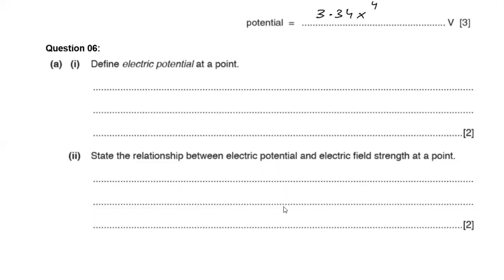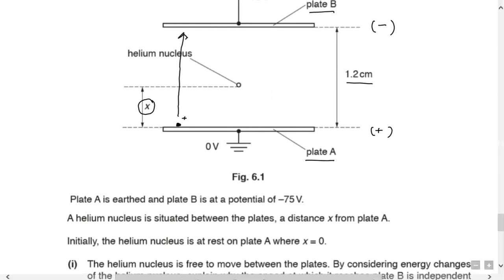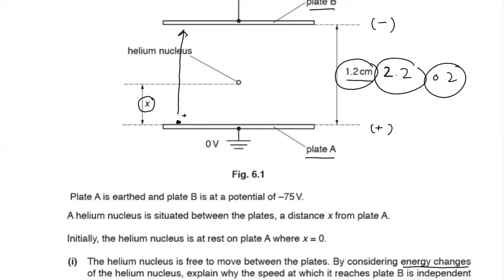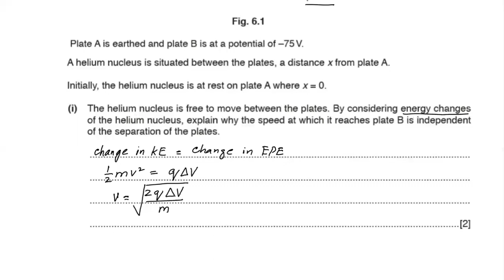AS Physics - Lecture 18-08-2020 - Sir Qamar Hussain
A2 Physics Sec N